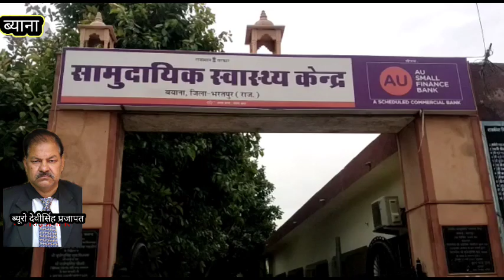के बढ़ते मरीजों से बयाना सामुदायिक स्वास्थ्य केंद्र हाऊस फुल#gnewsindia#rajsthan#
बयाना - डेंगू,चिकिनगुनिया, एवं मलेरिया के मरीजों से बयाना के सरकारी अस्पताल में एक भी बेड खाली नजर नहीं आ रहा है । वहीं हर बेंड पर दो या तीन मरीजों का इलाज किया जा रहा है । इस सबका कारण बदलता मौसम एवं मच्छरों का बढ़ता प्रकोप माना जा रहा है । क्यों कि पहले दिपावली से पहले ही हर घर में मच्छर नाशक दवाईयों का छिड़काव नगरपालिका द्वारा किया जाता रहा था । परन्तु अब कई वर्षों से इस तरह की कोई भी दवाई का इस्तेमाल छिड़काव में नहीं किया जा रहा है । अब केवल फॉकिंग से काम चलाया जा रहा है । वो भी बयाना में अभी तक फॉकिंग का कोई पता नहीं कब की जाए। इसी बात को लेकर नगरपालिका पार्षद प्रतिनिधि बबलेश सैनी ने कहा कि मच्छरों के बढ़ते प्रकोप से तरह तरह की बिमारियां बढ़ रही है । इससे बचाव के लिए नगरपालिका हर वार्ड में या तो कीटनाशक दवाइयों का छिड़काव करें। अन्यथा फॉकिंग करवाकर उसे रेगुलर रखें जिससे मच्छर नहीं पनपे

बाइट - बबलेश सैनी नगरपालिका पार्षद प्रतिनिधि ।